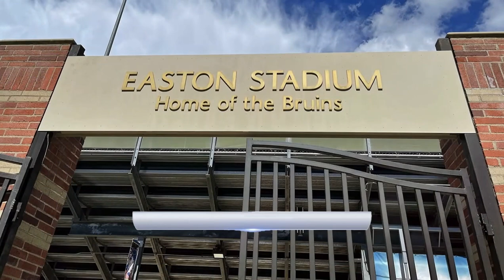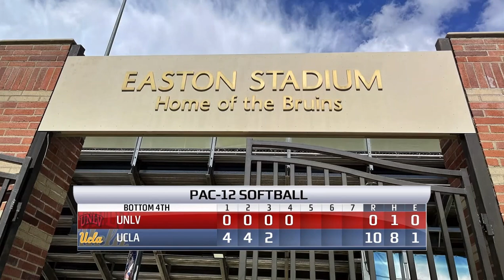#3 UCLA Softball vs UNLV Softball | Game 1 | Mar. 12, 2021 | Full Game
UCLA Softball
UNLV Softball
Mar. 12, 2021
Rachel Garcia gets 14 out of 15 strikeouts
NCAA Softball 2021
Full Game
Rachel Garcia Pictured